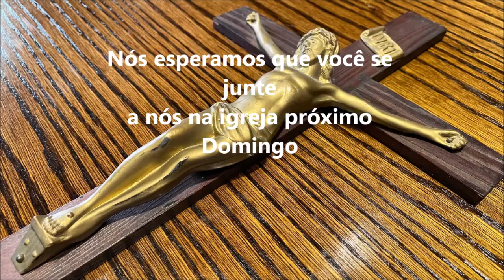Café com Joe on May 5, 2022. A Portuguese ministry of St. Paul's Parish, Brookfield, CT.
Café com Joe on May 5, 2022.  A Portuguese ministry of St. Paul's Parish, Brookfield, CT.   Tome Sua Cruz.  (Take Up Your Cross)   An English explanation starts at the 19:45​​​​​​​ mark.